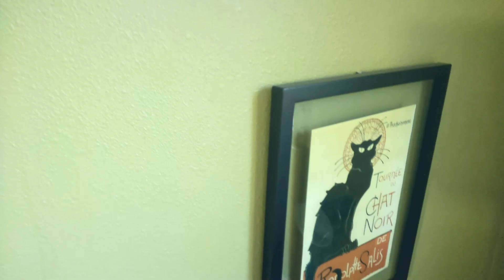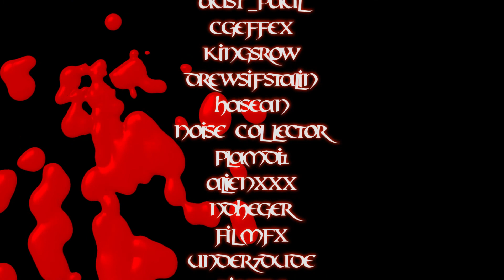Treat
This short film was written, directed, and edited by Joel Campos in collaboration with StoryMinders.

A grant from the Regional Arts & Culture Council supported three artists with brain injuries or disabilities to create and film original shorts on a tablet computer. This is Joel's film.